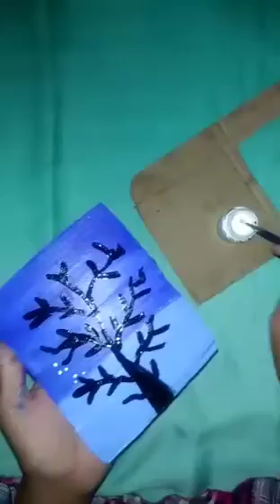Painting using Acrylic colours in cardboard in Tamil beautiful craft